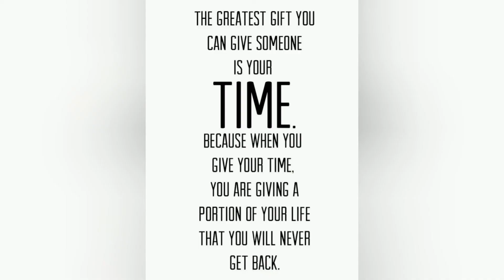My video Collection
Complination video